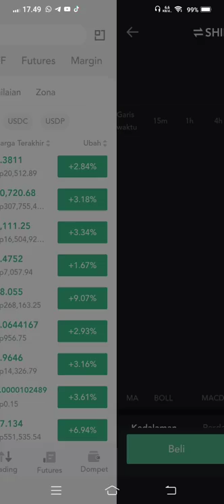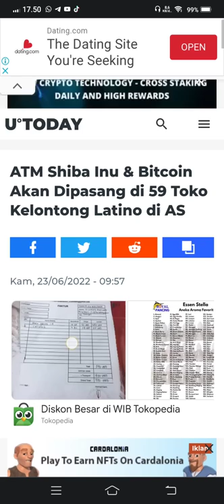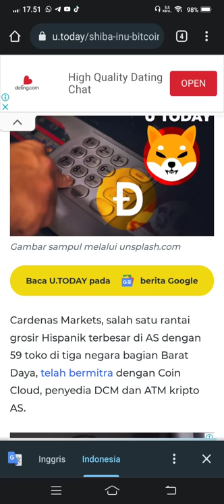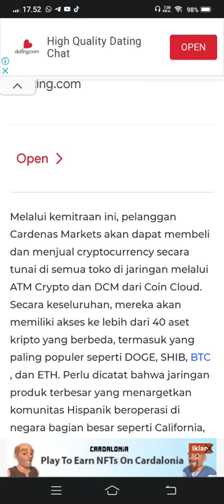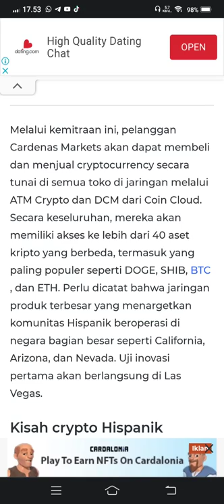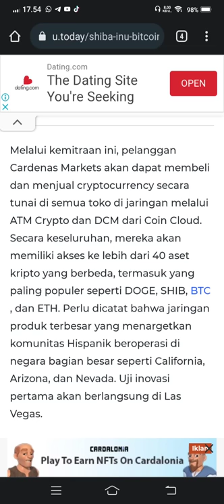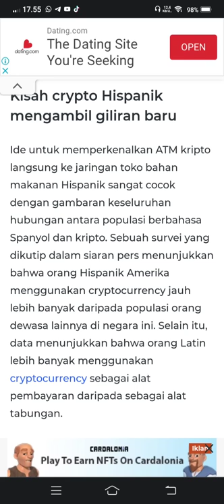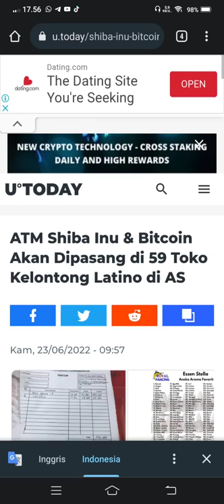GO SHIBA INU.. 😇